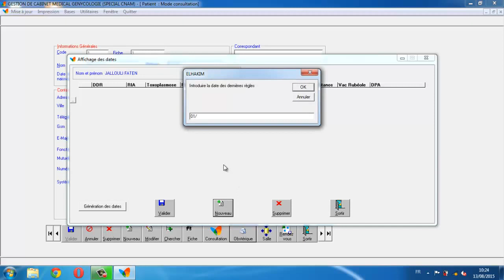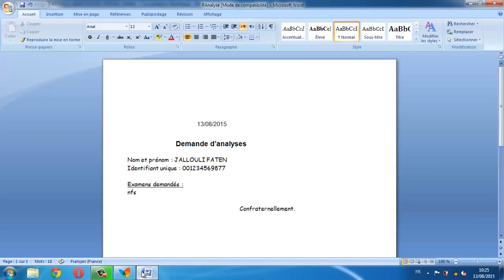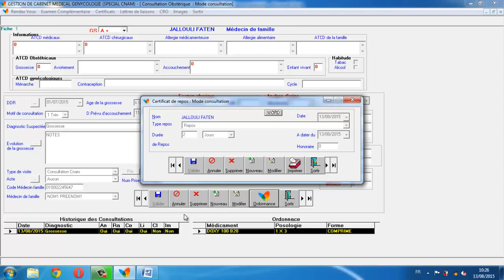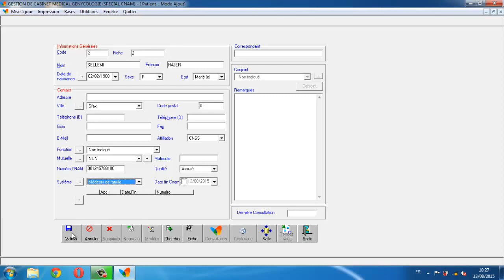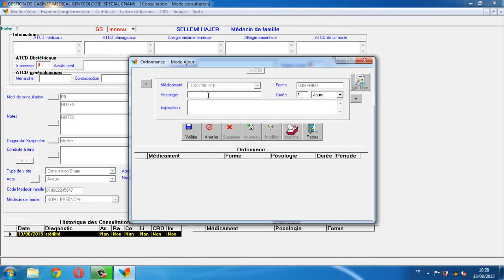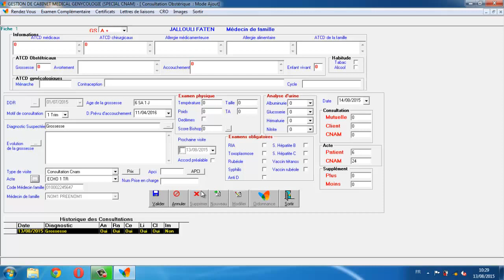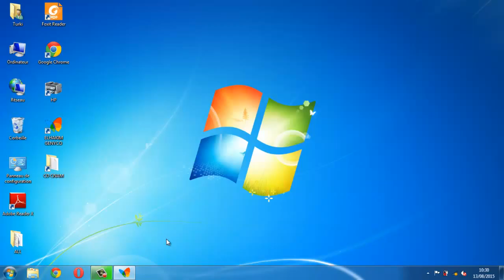Logiciel de gestion de cabinet médical ELHAKIM pour gynécologue en Tunisie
Prix 300 Dinars Tél : 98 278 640
Fichier CNAM approuvé et validé au niveau de la CNAM
Vente sur tout le territoire tunisien
Formation gratuite

Logiciel médical ELHAKIM pour médecin spécialisé en  gynécologie en Tunisie
ELHAKIM GYNECOLOGIE Intègre différents modules dont les principaux sont :
• Gestion des dossiers patients
• Gestion des consultations
• Gestion des actes
• Gestion des ordonnances, et des certificats
• Gestion des examens médicaux (Analyse, Radio)
• Gestion des lettres de prise en charge
• Gestion d’admission aux cliniques
• Gestion des tarifs
• Gestion des images
• Gestion des rendez –vous
• Gestion de la salle d’attente
• Gestion des Cliniques
• Gestion des mutuelles
• Utilisation des mots clés
• Impression des ordonnances, certificats, examens médicaux (Analyse, Radio), Lettre de liaison, compte rendu, au format WORD, etc.…
• Gestion des dépenses
• Gestion des recettes
• Gestion des médicaments
• Gestion des statistiques
• Intégration des graphiques
• Sécurité des informations
• En plus impression du bordereau CNAM
• Génération du fichier (demandé par la CNAM) qui va être copié sur flash disque ou gravé sur CD
• Un module de sauvegarde automatique
Prix du logiciel ELHAKIM GYNECOLOGIE
Les Tarifs hors TVA (TVA 12%) des versions du logiciel ELHAKIM GYNECOLOGIE)
Pour la version Mono poste (Prix 300 HT)
Pour la version réseau (poste pour médecin et poste pour secrétaire) (Prix 450 HT)

Possibilité d’installation à distance
On vous offre une formation gratuite